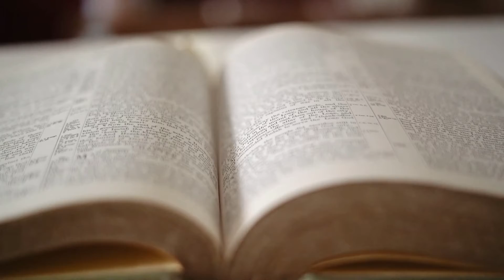16º DOMINGO TEMPO COMUM